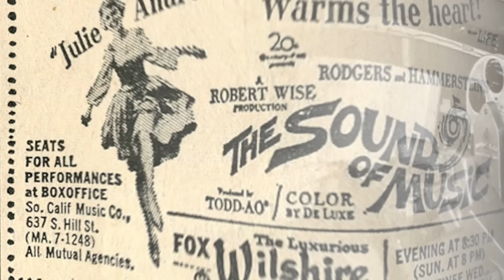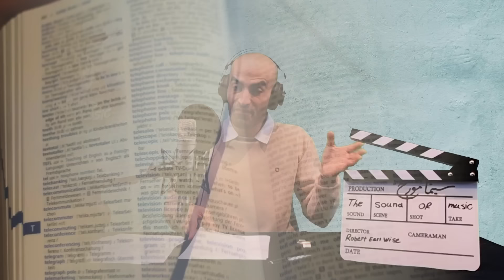اشک ها و لبخند ها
حمایت اختیاری از سینما مورخ

ما می‌خوایم در این قسمت درباره یکی از پرخاطره‌ترین فیلم‌های تاریخ سینما علی الخصوص برای مردم ایران صحبت کنیم- اشک‌ها و لبخندها -  و می‌خوایم ببینیم چطور شد که این فیلم پر از موسیقی و باشکوه انقدر در دل چند نسل خودش روجا کرد؟ و تاثیر گذاشت و رخدادهای عجیب در روند ساخت و دوبلاژ اونو بررسی کنیم.
"منابع"
" ماهنامه سینمایی فیلم، اسفند "۱۳۸۴ و البته مستند " صدای موسیقی: از واقعیت تا پدیده" به کارگردانی  مایکِل مَتِسینو است که در سال 1994 ساخته شده است

🔹تیم مورخ 🔹
 نویسنده : سحری زائری
تنظیم برای سینما مورخ: علیرضا پوریوسف
 تدوین: فرشته جعفری
 تدوین صدا: احمدهاشمی
 دستیار صدا: علیرضا بابایی

00:00مقدمه
02:40ایده اصلی فیلم
06:40اقتباس از کتاب
10:25انتخاب بازیگران فیلم اشک ها و لبخندها
21:40تمرین رقص و آواز
23:00طراحی لباس فیلم
23:40شروع فیلمبرداری
25:00مشکلات فیلمبرداری در اتریش
27:00روابط بازیگران
30:00لوکیشن فیلم اشک ها و لبخندها
33:20سکانس های معروف فیلم
36:40رقص فیلم اشک ها و لبخندها
42:00موففیت های فیلم اشک ها و لبخندها
45:50آغاز دوبله اشک ها و لبخندها در ایران
49:00دوبلورهای فیلم اشک ها و لبخندها
57:40ساخت آوازهای اشک ها و لبخندها
01:02:00تکنیک دوبله اشک ها و لبخندها
01:03:20اکران در ایران

اسینما و تاریخش موزه ایست از فریم های خاطره انگیز بی شمار ، ما در سینما مورخ هربار یکی از پازل های تاریخ سینما رو کنار هم میچینیم. نظر فراموش نشه و نوش گوش هاتون